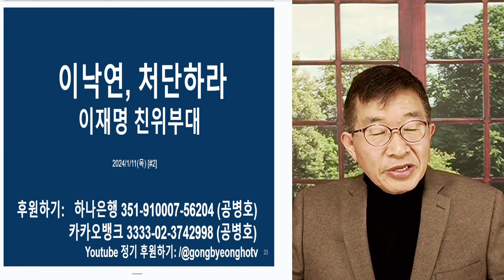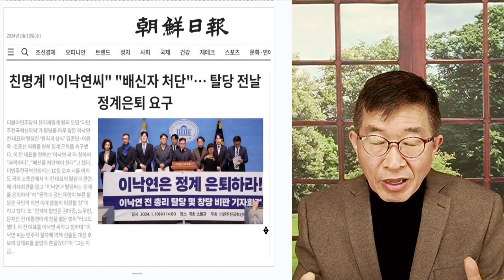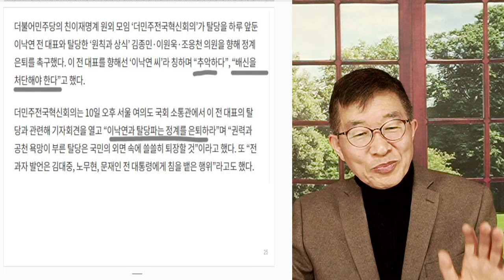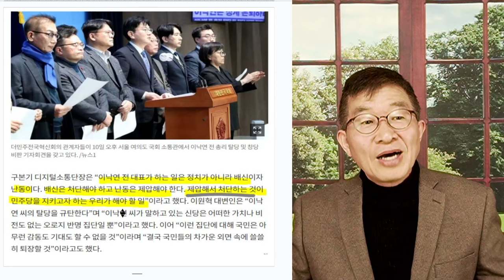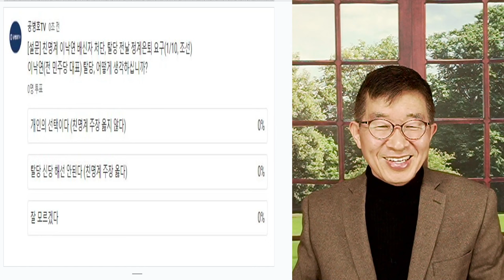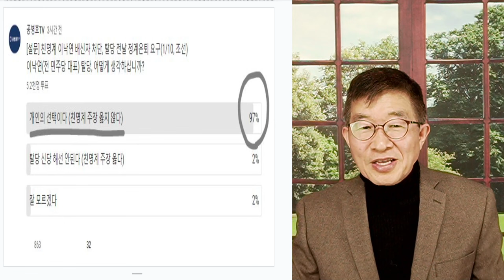"처단하라, 이낙연" / 이재명 친위부대, 거친 언행 / 골수 운동권 출신들[공병호TV]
Bitcoin : 3MTW849AkP2ftLeSK2teZHMmzLu7Z83s9U